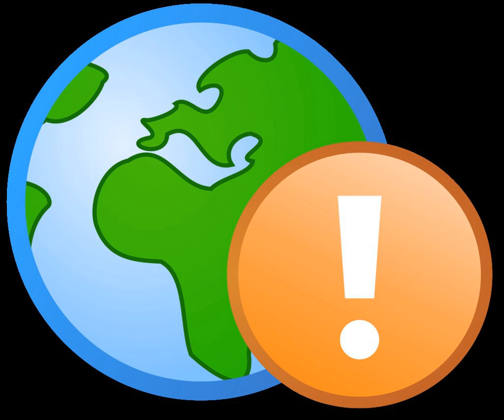Holding companies | Wikipedia audio article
00:01:26 1 United States
00:01:35 1.1 Banking
00:02:12 1.2 Utilities
00:02:57 1.3 Broadcasting
00:04:04 1.4 Personal holding company
00:04:53 2 Parent company
00:05:38 3 See also

- Socrates

SUMMARY
{{merge with Consolidation (business) ?|date=January 2019}}
A holding company is a company  that owns other companies' outstanding stock. A holding company usually does not produce goods or services itself; rather, its purpose is to own shares of other companies to form a corporate group.  Holding companies allow the reduction of risk for the owners and can allow the ownership and control of a number of different companies.
In the United States, 80% of stock, in voting and value, must be owned before tax consolidation benefits such as tax-free dividends can be claimed.  That is, if Company A owns 80% or more of the stock of Company B, Company A will not pay taxes on dividends paid by Company B to its stockholders, as the payment of dividends from B to A is essentially transferring cash from one company to the other. Any other shareholders of Company B will pay the usual taxes on dividends, as they are legitimate and ordinary dividends to these shareholders.
Sometimes a company intended to be a pure holding company identifies itself as such by adding "Holding" or "Holdings" to its name.